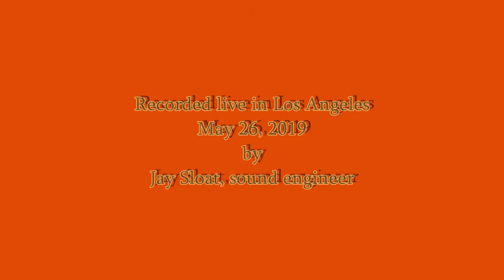Schubert Quartett Satz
Franz Schubert's one movement Quartett Satz D 703 was written in 1820 and performed here by Ken Aiso, violin I; Alan Busteed, violin II; Karen Goulding Long, viola; and Claire Rydell, cello. Recorded live in Los Angeles on May 26, 2019 by Jay Sloat, sound engineer. Public domain, 7:16.